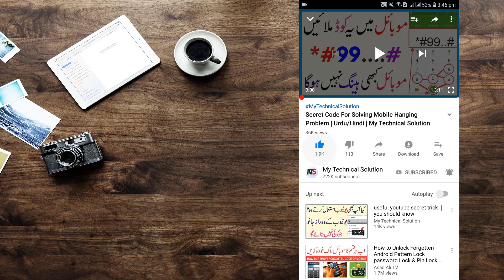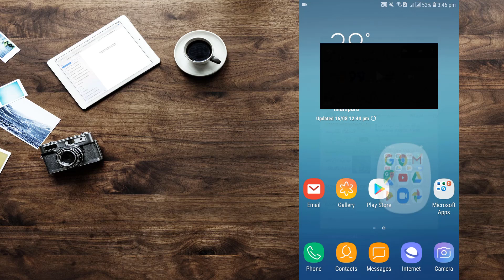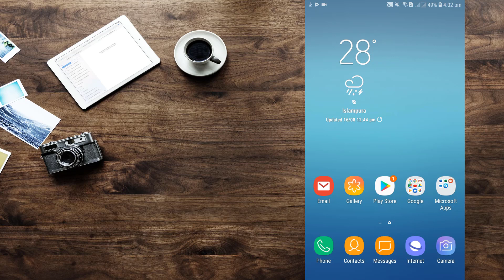Whatsapp Latest Feature - Fingerprint Lock Kaise Lagate Hain - وٹس ایپ پر فنگر پرنٹ لاک لگائیں